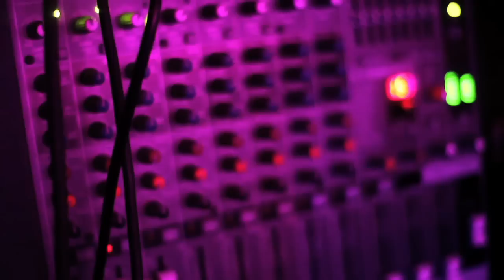UTOPIA86 FIRST EDITION TRAILER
✖ ✖ ✖ ✖ ✖ UTOPIA 86 / Trailer First Edition ✖ ✖ ✖ ✖ ✖

Recadrons la chose, la musique a bien repris de ses droits le temps d'une soirée, le style et l'originalité invité à notre table.

Dans un lieu classe et baroque, vous avez vibrer sur les sons Hip Hop Trap & House du moment.

Line Up Dj's :
● DJ MELKAS - Be Fresh, This Is America, Be Brollin Live Show (Hip Hop - R&B - Trap)
● Dj Shek - résident ShowRoomClub, Fucking Building (Electro - Deep House

Showroom Club - VIP Clubbing Experience
9, rue Tholozé,
59300 Valenciennes